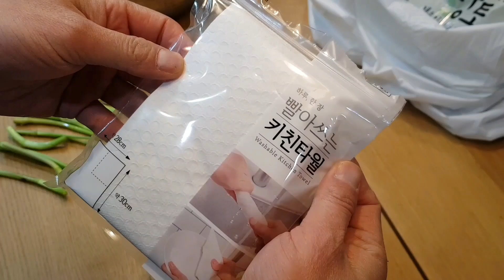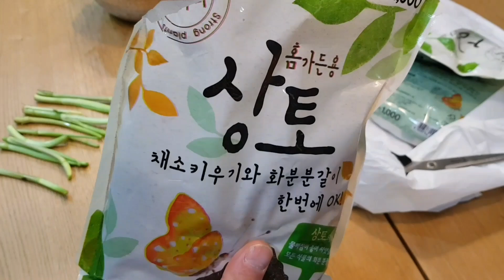마트 미나리 먹고 남은 줄기를 패트병에 심어 물 안주고 키우는법